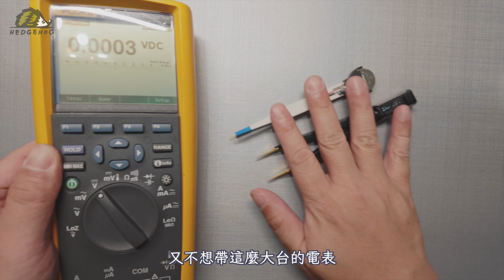【自製LED快速檢測器】LED燈泡測試/電路短路/燈珠正負極性/LED顏色, 輕輕一夾就知道！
尋找快速測試“LED燈泡”和“電路短路”的方法？
這款DIY測試鑷子不僅實用，還能幫你輕鬆辨識燈珠極性與顏色。
觀看影片，了解如何用簡單材料打造這個實用的工具，讓你的維修工作更輕鬆喔～